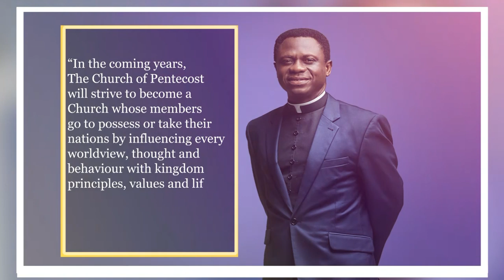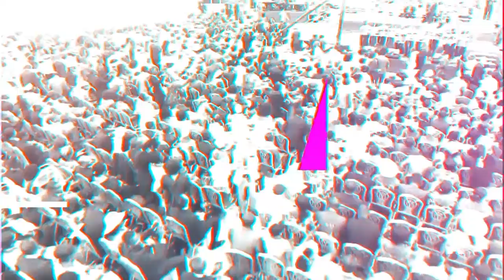I Am Building My Glorious Church - Apostle Eric Nyamekye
Watch this insightful message titled "I Am Building My Glorious Church" delivered by the Chairman of The Church of Pentecost, Apostle Eric Nyamekye, at Benin in 2019.